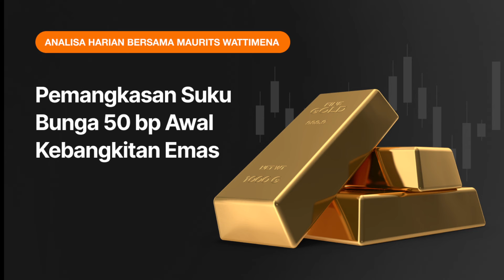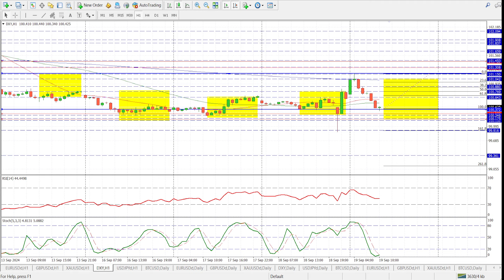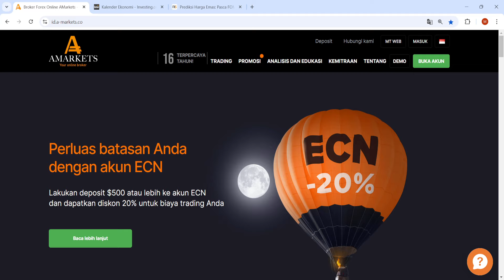Pemangkasan Suku Bunga 50 bp Awal Kebangkitan Emas | AMarkets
Harga Emas memantul pada Kamis pagi setelah perdagangan pasca-The Fed yang bergejolak dan mempertahankan pada level $2.550 setelah pengumuman kebijakan moneter The Fed yang sangat penting dan konferensi pers Ketua The Fed Jerome Powell. Pasar mengalihkan fokus mereka ke data Klaim Pengangguran AS dan Penjualan Rumah yang Ada yang akan datang untuk mengukur kesehatan ekonomi secara keseluruhan, yang dapat memberikan gambaran baru mengenai arah suku bunga The Fed di masa mendatang